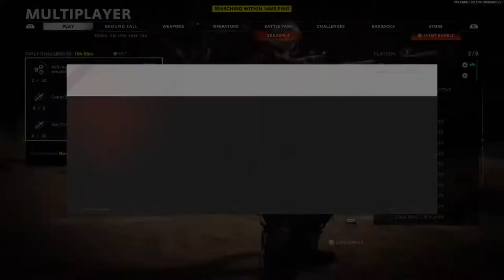Grinding for new nail gun